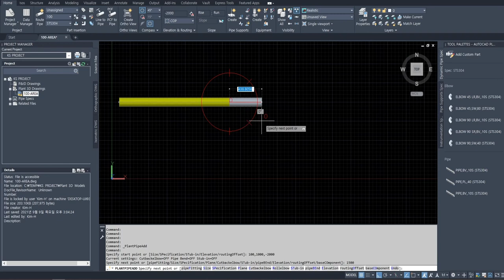[AP3D ] PIPING ROUTE 기초? 명령창 Elevation 옵션 사용해서 모델링하기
명령창(Command Window) Elevation 옵션 사용하여 모델링은 해봤습니다.
'E' 라고 입력해도 되고 명령창에 'E' 라고 입력해도 되고 명령창 옵션중
Elevation 을 클릭해도 됩니다.